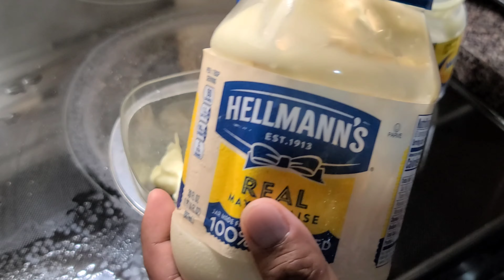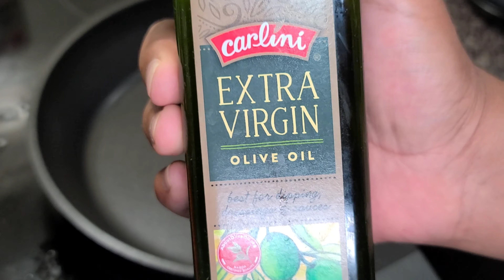🆕tandoori Chicken Sandwich 🏻 Homemade Sandwich Recipe Popular Video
The video is all about tandoori chicken sandwich valuable information but also try to cover the following subject:
-homemade sandwich recipe
-aloo sandwich recipes
-chicken sandwich recipe pakistani

So you would like to know more about tandoori chicken sandwich, i did too and here's the the video i made.
Tandoori chicken sandwich intrigued me so i did some research and uploaded this to youtube .
This Yt channel has various other similar videos about homemade sandwich recipe, aloo sandwich recipes and chicken sandwich recipe pakistani
Have i answered all of your questions about tandoori chicken sandwich?
People who looked for homemade sandwich recipe also looked for aloo sandwich recipes.
MYLIFEMYRULES